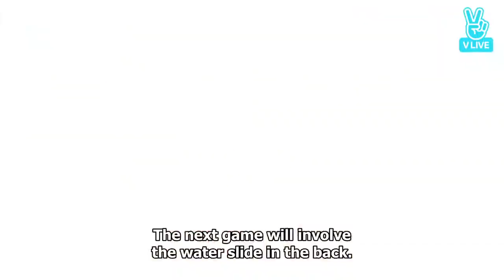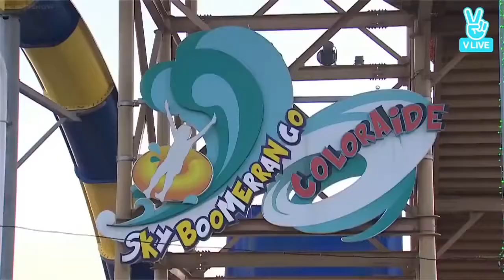RUN BTS Ep.14💜💜